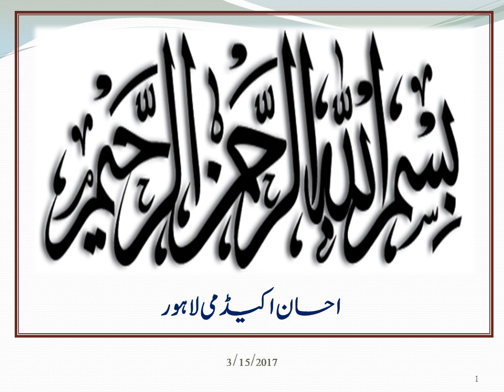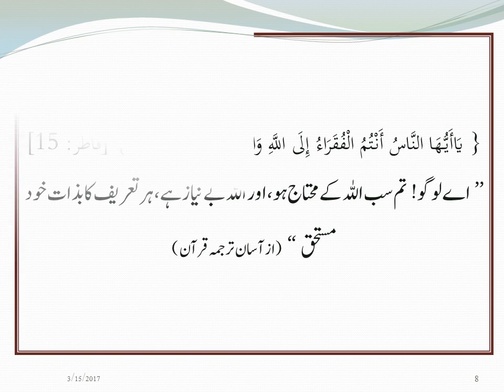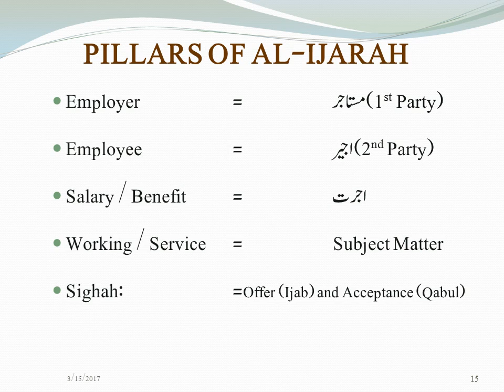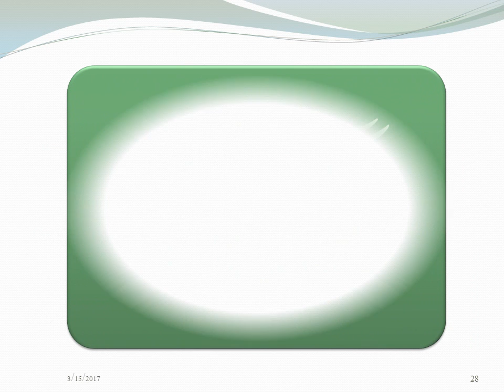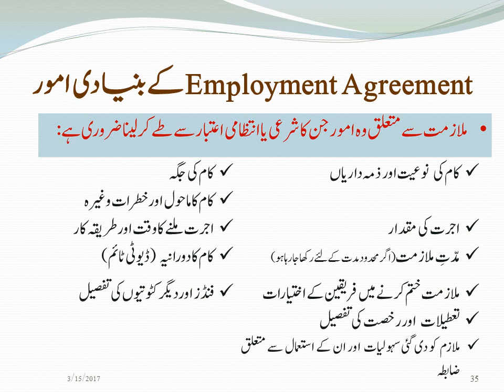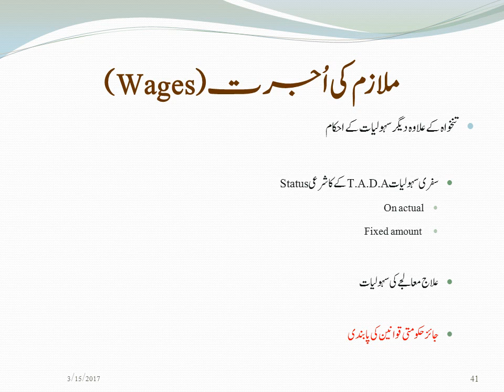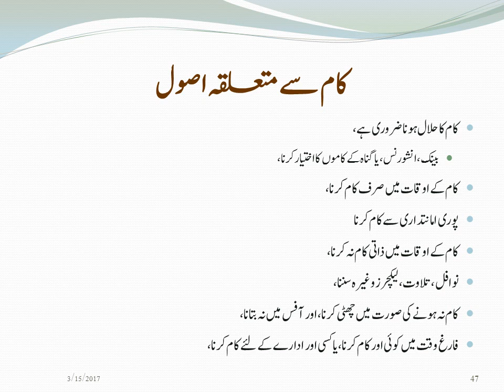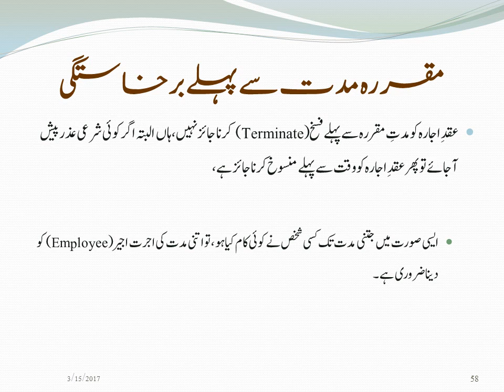Employer – Employee Relationship By Mufti Muhammad AKhlaq Part 1